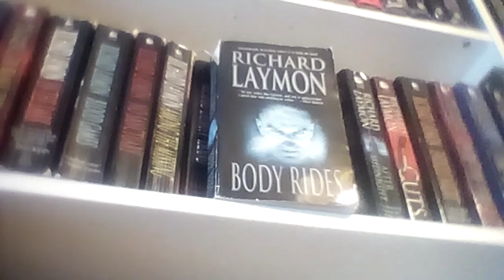Richard Laymon's book "BODY RIDES" Book Review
First he's going to finish what he started with the woman. Until next time keep reading.